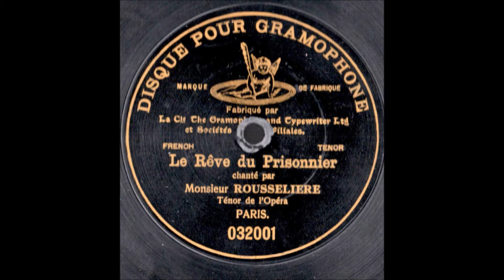Charles Rousselière Le rêve du prisonnnier Rubuinstein G &T 32001 enregistré en 1903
Charles ROUSSOULIÈRE dit   Charles  ROUSSELIÈRE
ténor français
(11.Saint-Nazaire-d'Aude, 17 janvier 1875   – 37.Joué-lès-Tours, 11 mai 1950*)
Fils d'Antoine  ROUSSOULIÈRE et de Jacquette  ARTHOZOUL.
Epouse à 75009.Paris le 16 novembre 1901* Jeanne Suzanne HUCHET, dite Jeanne   ROUSSELIÈRE, cantatrice ;  parents de Jean   ROUSSELIÈRE, chanteur d'opérette.
Après avoir fait ses études classiques dans sa ville natale, il vint à Paris et entra au Conservatoire national de musique, où il eut pour professeurs Vergnet (chant), Girardot (opéra) et Achard (opéra-comique). En 1899, il obtint un second accessit de chant et un second prix d'opéra. Il fut aussitôt engagé à l’Opéra et débuta dans Samson et Dalila avec un succès qui le plaça d’emblée au nombre des artistes en vue et qui, ensuite, ne s’est pas démenti.
Le 26 août 1900, il a participé à la création de Prométhée (Andros) de Gabriel Fauré aux Arènes de Béziers, et le 26 avril 1906, à celle du Clown (le Clown) d'Isaac de Camondo au Nouveau-Théâtre, à Paris. Cet excellent ténor s’est également produit brillamment aux Concerts Lamoureux à Paris.
Il a fait une carrière internationale qui le conduisit notamment à la Scala de Milan et au Metropolitan Opera de New York. A Monte-Carlo, il participa aux créations d'Amica (Giorgio) de Pietro Mascagni le 16 mars 1905 ; de l'Ancêtre (Tebaldo) de Camille Saint-Saëns le 24 février 1906 ; de Théodora (Andréas) de Xavier Leroux le 19 mars 1907 ; du Vieil Aigle (Tolaïk) de Raoul Gunsbourg le 13 février 1909 ; de Pénélope (Ulysse) de Gabriel Fauré le 04 mars 1913 ; de Béatrice (Lorenzo) d'André Messager le 21 mars 1914.
Il faut noter qu'avant d'entrer à l'Opéra, Rousselière se produisait principalement au café-concert. Il était à ce titre l’une des vedettes du Petit Ramponneau, établissement de Montmartre, tenu à cette époque par Théophile Pathé, frère de Charles Pathé, le directeur de la maison Pathé frères pour qui il enregistrait alors des cylindres.

En 1901, il habitait 51 rue Rennequin à Paris 17e ; en 1902, 40 rue Condorcet à Paris 9e ; en 1934, 84 rue de Longchamp à Paris 16e. Il est décédé dans la maison de retraite "la Résidence" à Joué-lès-Tours.

Originally a blacksmith by trade, he studied with Albert Vaguet at the Paris Conservatoire and made his début at the Opéra as Samson in 1900. The following year he sang in the première of Camille Saint-Saëns's Les barbares, and he remained with the company until 1905. Until 1919 he was a favourite at Monte Carlo, where he appeared first in La damnation de Faust; premières there included Pietro Mascagni's Amica, Saint-Saëns's L’ancêtre and Gabriel Fauré's Pénélope. His début at the Metropolitan in Roméo et Juliette in 1906 coincided with that of Geraldine Farrar , who received more attention; his dramatic skill was appreciated but the power of his voice, sometimes strident, suggested that he should turn to more heroic roles. This he did on his return to France, adding Otello, Lohengrin, Siegfried and Parsifal to his repertory. He also appeared in Berlin, Buenos Aires and Milan, and in his later years sang mostly at the Opéra-Comique where in 1913 he created the title role in Gustave Charpentier's Julien. His varied repertory is well represented in recordings made between 1903 and 1926: his voice is strong and clearly defined, his style authoritative in declamation and well mannered in more lyrical music.